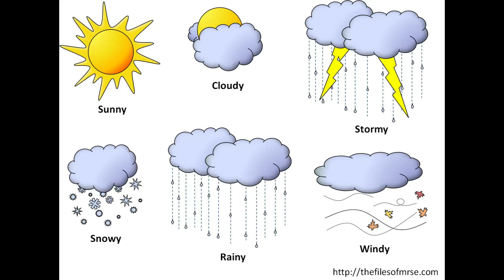weather cells rain gauge clear wind spring calendar Broome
All hazards Noaa weather radio cells rain gauge clear wind spring calendar
15 July 2021